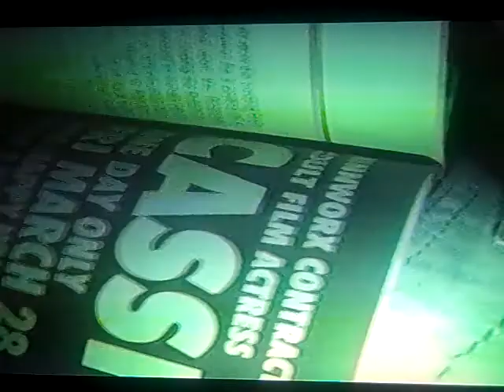STRIPPERS 4 PRISONERS!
STEVES VIEW ON THIS SUBJECT! AND WHY THIS LAW SHOULD BE PASSED!